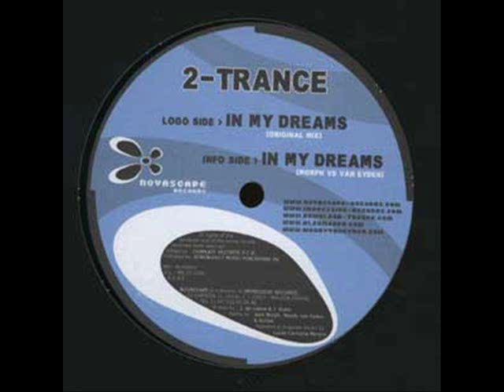2 TRANCE - IN MY DREAMS (VOCAL RADIO EDIT)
2 TRANCE - IN MY DREAMS (VOCAL RADIO EDIT)